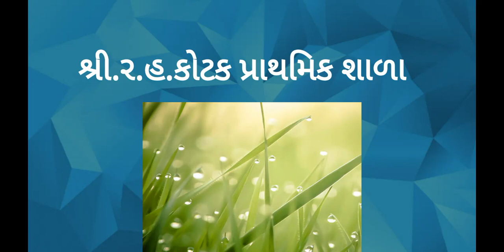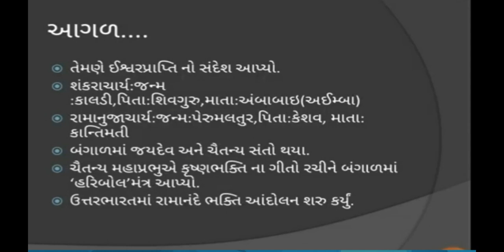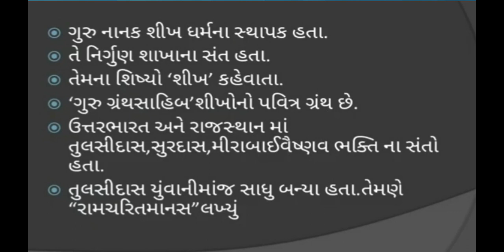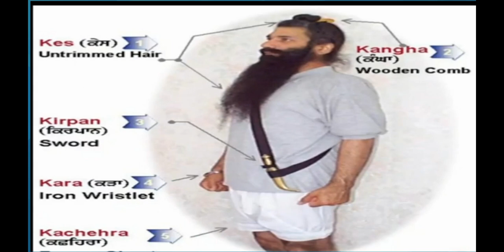R.H.KOTAK PRIMARY SCHOOL ધોરણ- 7 સામાજિક વિજ્ઞાન પાઠ-6 ભક્તિયુગ ધાર્મિક સમુદાયો અને વિચારકો (ભાગ- 3)